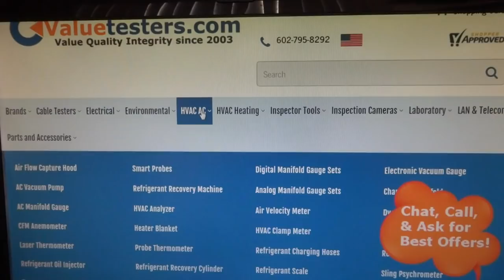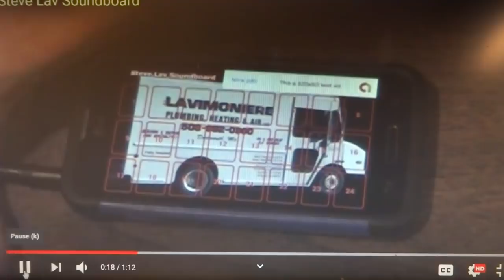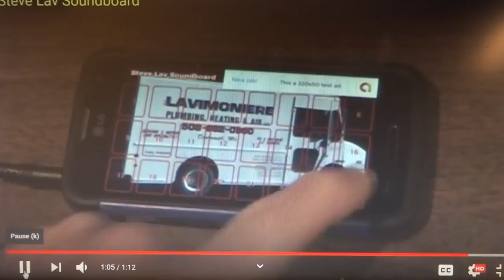Steve Lav soundboard app free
the Steve Lav soundboard app free @ google play store for android